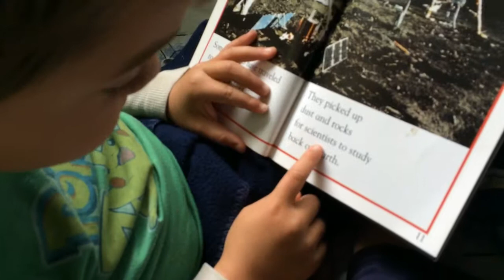Alec Reads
Not yet in kindergarten, he's reading like a champ